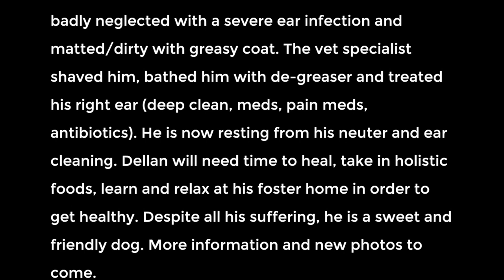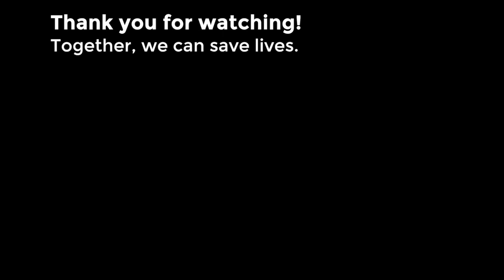Adopt 2 Years Old Dellan | Bichon Frise / Miniature Poodle Mix | Furry Friends Rescue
Dellan was rescued from a crowded shelter. He was badly neglected with a severe ear infection and matted/dirty with the greasy coat. The vet specialist shaved him, bathed him with de-greaser and treated his right ear (deep clean, meds, pain meds, antibiotics). He is now resting from his neuter and ear cleaning. Dellan will need time to heal, take in holistic foods, learn and relax at his foster home in order to get healthy. Despite all his suffering, he is a sweet and friendly dog. More information and new photos to come.

Update from foster home: He loves playing with toys. He has such a happy personality and I still haven't heard him bark once. He is good around other dogs but he prefers playing with humans and playing fetch

**Note: Adoption in SF Bay Area Only**

How to adopt from Furry Friends Rescue?